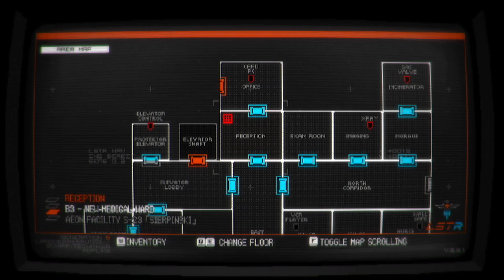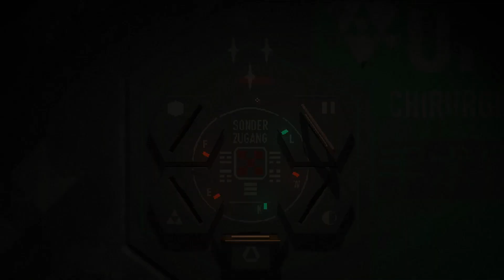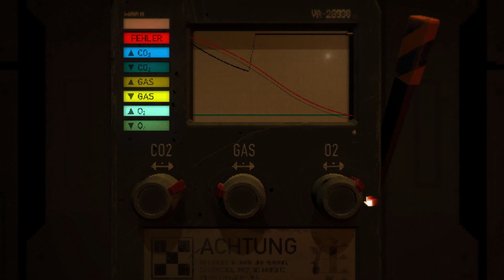Signalis Scarethrough - EP.5 - Dreamception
Text that was on screen
" It is calling to me
from below
the song of a god
that whispers to the sleeping
a dark sun setting
over black ocean
a red eye in the sky
staring,unblinking,forever
and deep below earth
await answers to questins
yet unasked

Got that bloodbourne vibe doesn't it. Welcome to the dreaming world hunter.